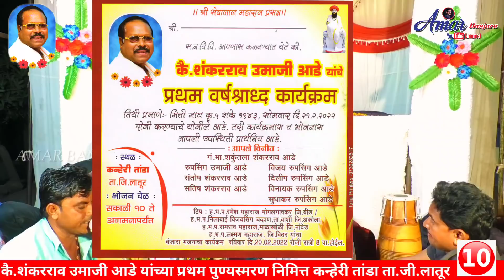Ramesh Maharaj Samaj Prabodhan Super Banjara Bhajan || kai.Shankar Umaji Ade Latur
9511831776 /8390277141